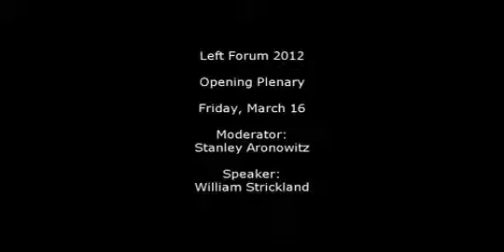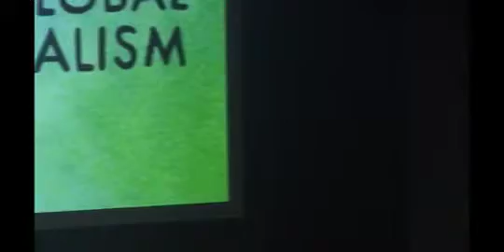Left Forum 2012 Opening Plenary with William Strickland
Left Forum 2012
Pace University
161 William St

William Strickland Opening Plenary Occupy The System: Confronting Global Capitalism

Friday, March 16, 6:30pm Schimmel Auditorium